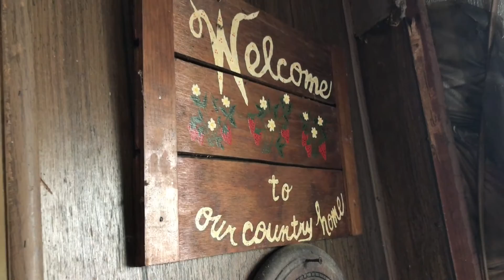Sad Abandoned Southern Trailer - Myrtle Beach Area